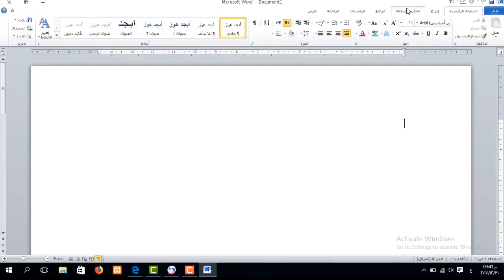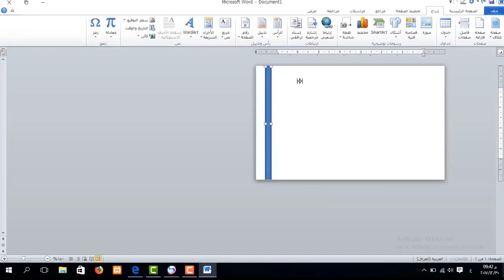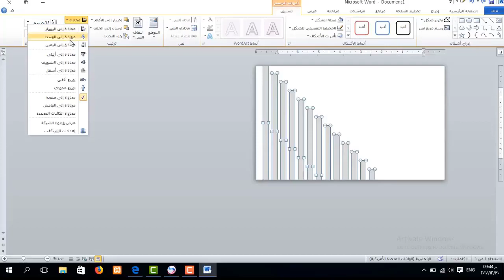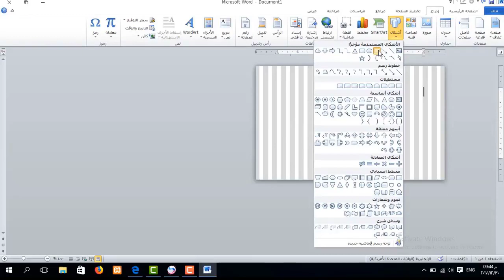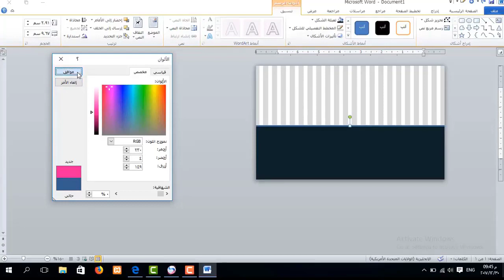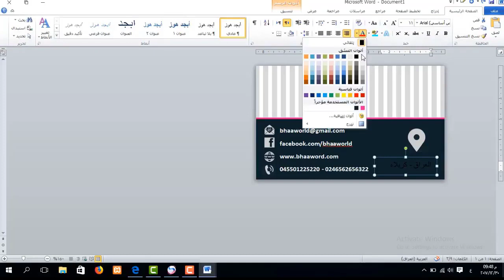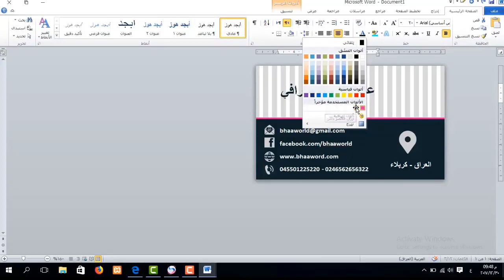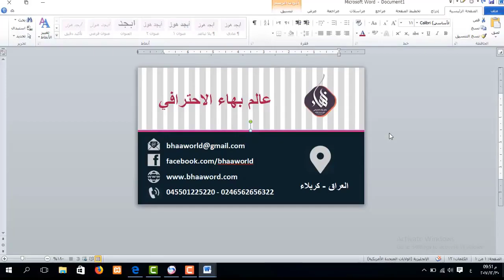دورة تعليم برنامج Word | تصميم كرت شخصي 1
طريقة الانضمام لمنصة عالم بهاء الاحترافي التعليمية